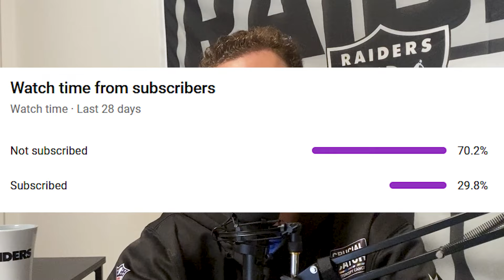Brock Bowers Is Already A TOP 5 TIGHT END!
- The ALLaBorde Raiders Executives
$5 / month
At this tier you get EARLY ACCESS to all videos I upload to YouTube. Depending on the video, this early access can be weeks in advance.

PLUS

You get your name (or whatever you'd like to be called) at the end of every video credited as an EXECUTIVE PRODUCER.

(The exclusive videos might be uploaded to YouTube at some point down the road but probably not for months minimum.)
What's included

    Discord Access
    Behind-the-scenes content
    Work-in-progress updates (digital)
    Early video access
    Executive producer credit

The ALLaBorde Raiders Team
$10 / month

LIMITED ACCESS

Ad free versions of all videos

AND

Hey look, I may not have a million subscribers (yet) but I've been making videos on YouTube for over a decade and have been able to build a little following for myself. I've made a ton of mistakes on my way to a decent YouTube channel so if you're thinking about starting a channel yourself, I'd be willing to meet with you monthly to help you start it!. I'll lend you any YouTube advice you need as well as talking you through my video making process.

What's included

    Discord Access
    Behind-the-scenes content
    Work-in-progress updates (digital)
    Early video access
    Executive producer credit

Enable notification on your phones to recive YouTube notifications.

At ALLaBorde Raiders, we talk all things NFL. The Draft, free agency, hot (and cold) takes, madden franchise modes / special events and so much more!